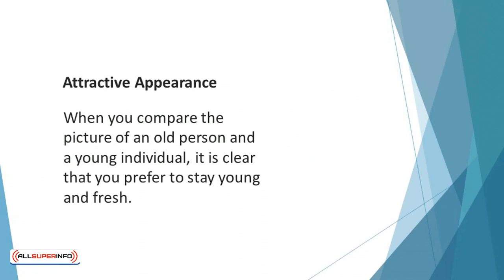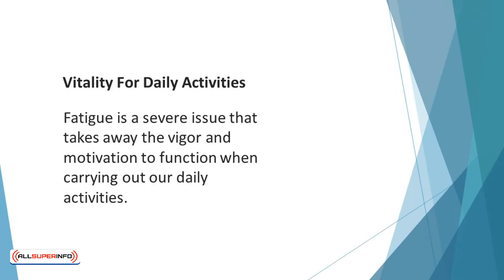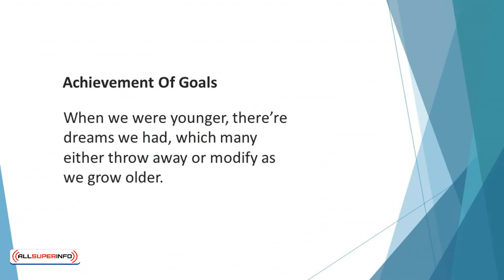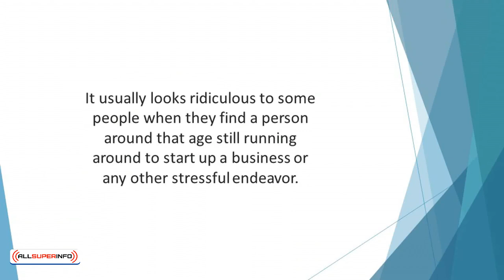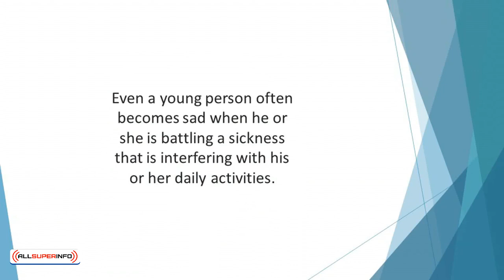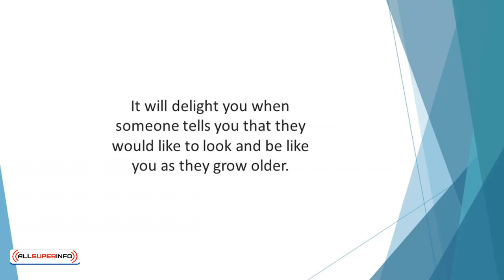Video 5 Benefits of Youthfulness and Good Health